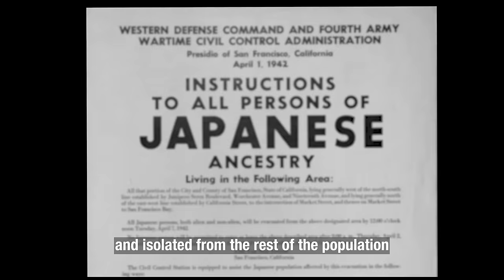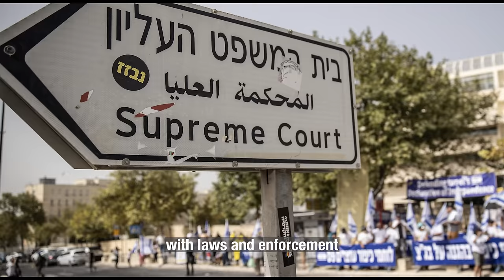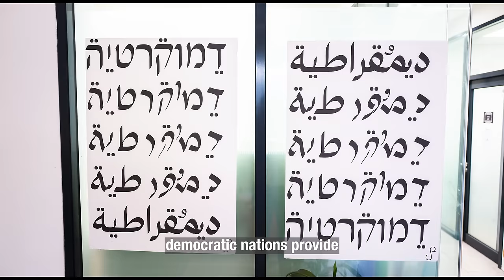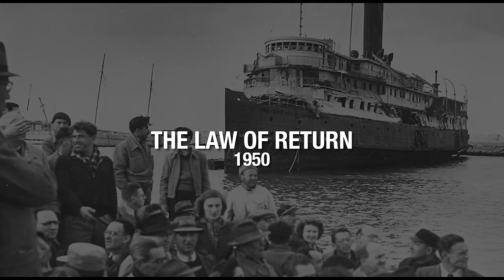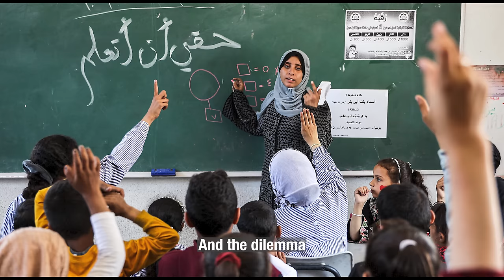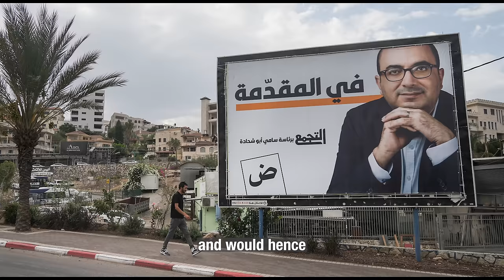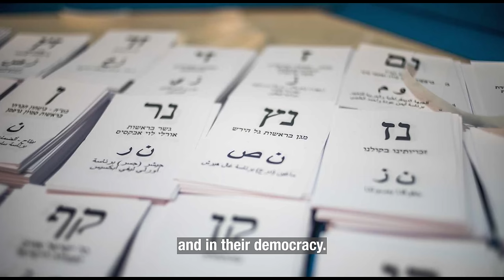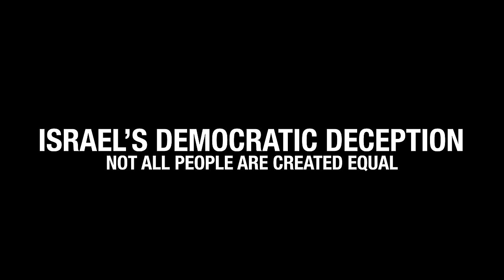ISRAEL’S DEMOCRATIC DECEPTION – Not All People Are Created Equal.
Democracies as we think of them have one main element that is absolute, is that all are created equal, in how all have the same opportunities to seek their path in life without subjugation or the preferential treatment of a majority or group over another. To have the same freedoms and rights of your other compatriots. These are the principles in how democracies are judged. If these fundamentals are not honoured, then one may not call them democracies since they fail the basic litmus test of equality and liberty.

And this is what our video addresses, how Israel, a nation claimed to be a democracy is in reality far from it. How is suppresses certain substantial minorities of its population while at the same time provide major and obvious preferential treatment to its Jewish citizens and immigrants.

We don’t need to look far. All we have to do is list the black and white laws that are in effect, that have slowly reflected the inequality and suppression found in Israel.